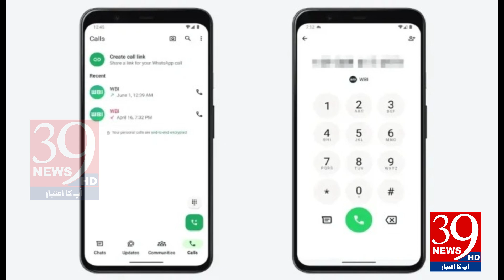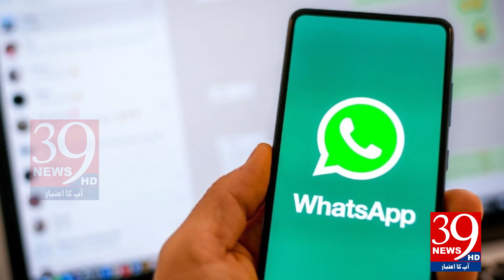New Calling Feature introduced by Whatsapp